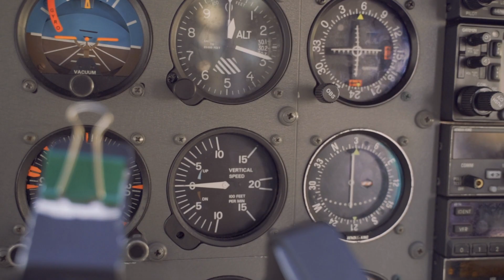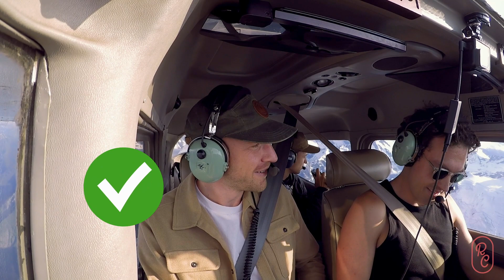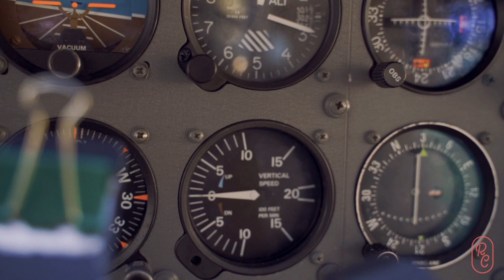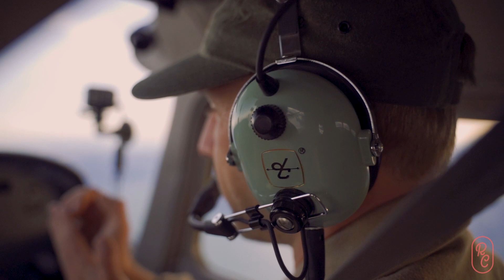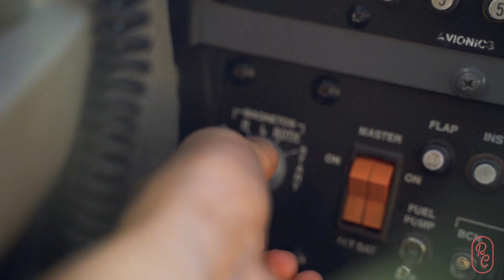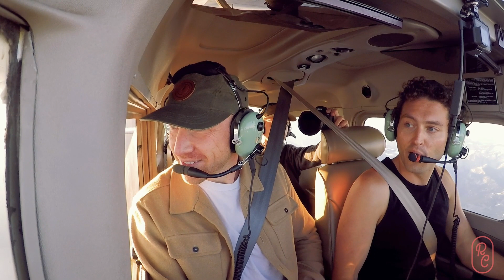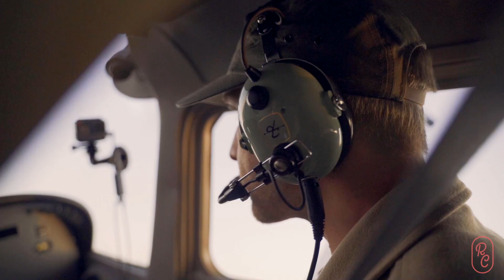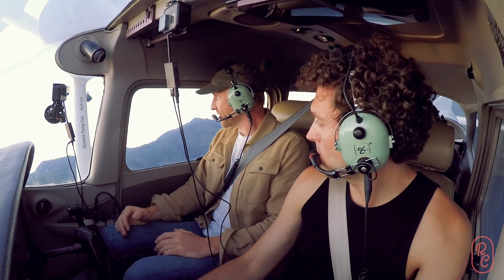BC's Tallest Peak with Taylor Burk | Radio Chatter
Remember that feeling when you first got to see a place you'd been wanting to see for your whole life? Taylor and I have both wanted to see Mount Waddington since we can remember - it's the tallest and most remote peak in British Columbia's Coast Mountain range. Taylor Burk is a world-renowned adventure photographer who has spent his life capturing breathtaking landscape shots in nearly every corner of the planet, and we both got to cross out a bucket list item on this flight!

Watch Taylor and I take off from Sechelt and fly during golden hour around Mount Waddington (and surrounding areas like the edge of the Chilcotin, Bute Inlet, and the Sunshine Coast) up to 12,500 feet where we talk Instagram, getting started in photography, and walk through a live tutorial of how to photograph landscapes in a moving environment!

This is also the first episode we've ever had another aircraft helping shoot with us - we hope to do this more with even better technology in the future.

Thank you to Rumble Supershake for supporting us on this adventure! They're an incredible brand from my hometown (Victoria, BC) and I'd highly recommend checking them out for healthy and delicious ways to fuel up

Topics:

00:00​ - Intro
1:59 - Did you Dabble With It
4:08 - Losing a Kayak with His Sister Olivia
6:10 - Photography Tutorial: Shooting Mount Waddington in Real Time
8:07 - How Taylor Found Instagram
12:21 - What did Taylor want to be growing up... when he was a kid
14:08 - Amateur vs Professional Photographer
17:04 - Instagram fan questions

Music

Thanks (oh boy, where do I even start)

- Sebastien Lemire for piloting the second aircraft and being our wingman (from a safe distance!) on that flight. It was so much more relaxing knowing we had another aircraft with us for safety and just to experience the wonderful afternoon/evening with us. Thanks for taking up my friends  with cameras in your plane (and dealing with delays all day!)

- Daniel Pereira for taking some of the most jaw dropping still images I've ever seen in the sky. I'm so glad that you were able to hop in and join us for this adventure. I'm also super glad we reconnected after all those years since we were previously in an airplane together - let's do this more often! Everyone follow Daniel, what a talented man (outdoor and also airplane focussed shots!) @pereiraphotography

- Nicky Nonis for shooting INCREDIBLE air-to-air footage. You're an in-demand guy and I remember how busy you were that weekend but you still made time for our flight (with all its delays too) - thanks so much man! You've made such a big impact on the show and I hope we get to go up again soon! Nicky is an incredibly talented creator, I'd highly recommend you all follow: @nicky_nonis

- Cody Preston for shooting some of the most insane b-roll we've ever gotten. I'm so glad you got to come up and experience this day with us and help capture the action inside the cockpit. You've made such a difference for the show and I can only hope that you're down to meet more interesting people in the future at 10,000 feet with me! All, go follow: @codywpreston

- Emily Johnston from Artio Design Co. for the insane visuals/creative branding (please check out for any design needs

- Taylor Burk... I'll always remember when you popped a like on an early photo in the Radio Chatter account. I was thinking to myself "wait... an important person just engaged with the RC account... something can't be right here" and then you agreed to come up as a guest! You've been so patient and cool about all the work it took to create this, and you were an amazing + hugely entertaining guest. I'm super grateful we met and that we've gotten to fly a couple times already, here's to many more man!

About:

Not for training purposes. Editing removes context – all radio calls are made, checklists complete, and aviation laws adhered to during production. Interview content is captured during non-critical phases of flight in uncontrolled airspace with very little air traffic while maintaining a vigilant traffic lookout and close listening watch on the radio. Safety first!

Mat Mosveen has been a licenced pilot since the age of 16, getting his start as a glider pilot (GPL). Today he has his commercial pilot licence (CPL) and an instructor rating on gliders.